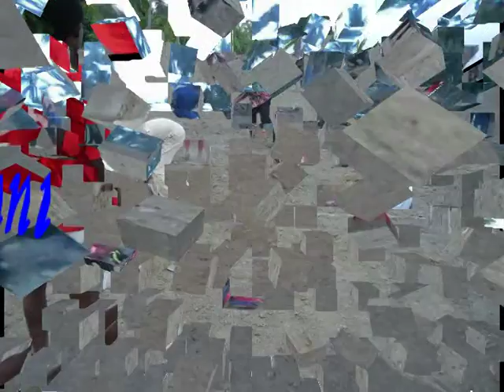l'equipe de football de Bambadjani